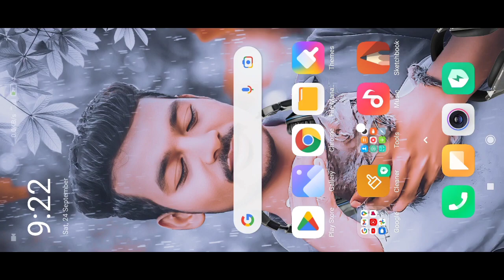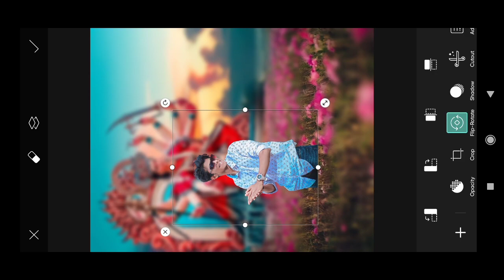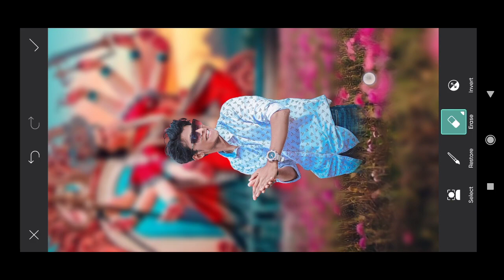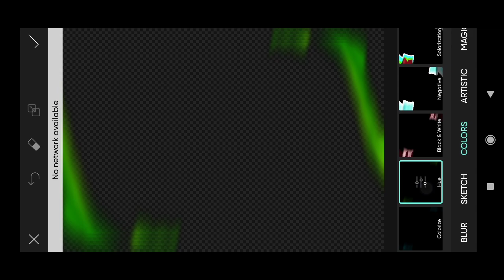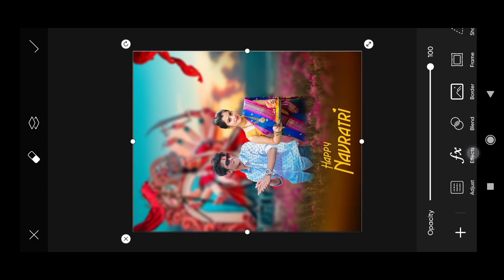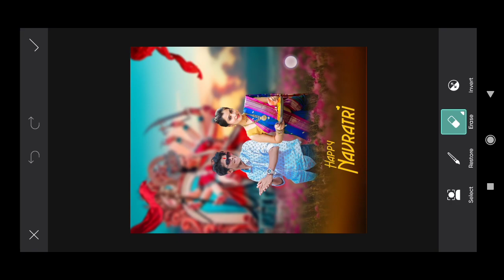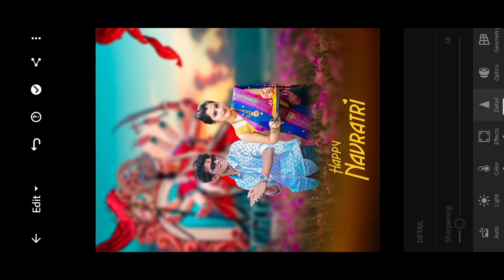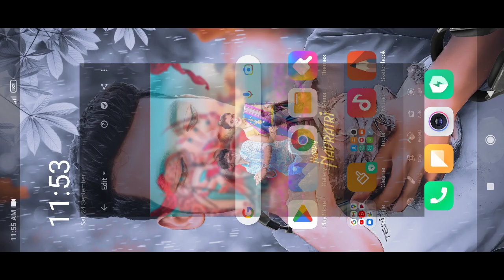Navratri Special Photo Editing | DURGA PUJA PHOTO EDITING 2022 | viral photos picsart treditz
your quares-
navratri photo editing picsart 2022
autodesk background remover
navratri photo editing picsart
autodesk me background remove kaise kare
happy navratri photo editing 2022
top editor a k
navratri mein photo edit kaise karen
navratri ka photo editing kaise karen
navratri photo editing new 2022
autodesk background cheng editing
picsartnavaratri_special-photo_editi
ng

durga puja whatsapp status 2022
durga puja editing
durga puja poster